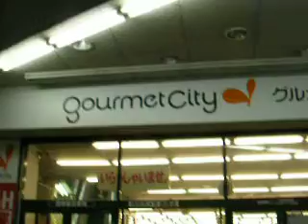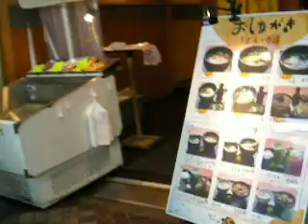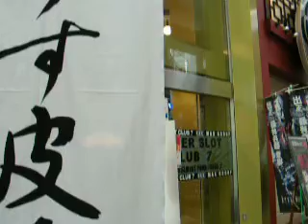Momodani Shopping St.2.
It starts from the center of the street,and ends at JR Momodani station.
Momo means Peach,Dani(or Tani)means Valley in Japanese.